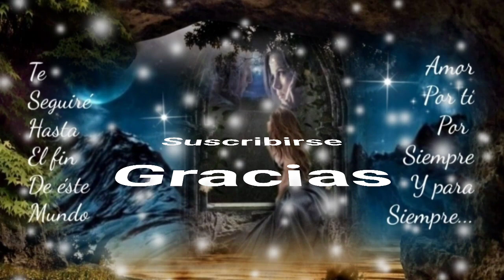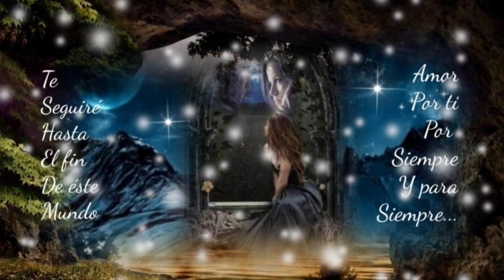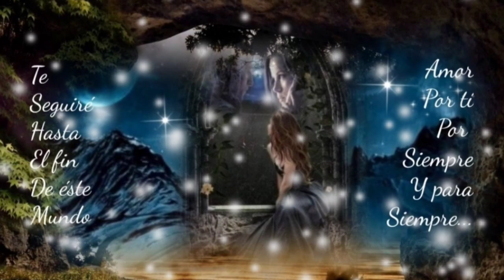VUELVE ME HACES FALTA SIN TÍ YA NADA ES IGUAL - LOS ACOSTA (serge djbcmx)